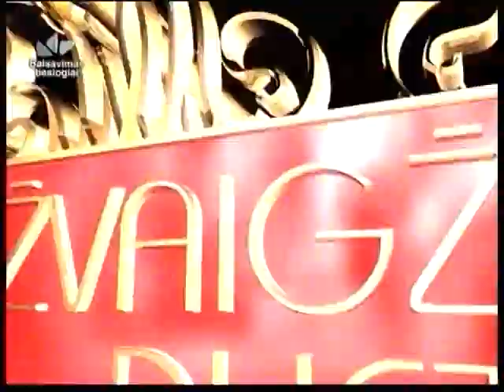Margarita Drobiazko & Andriaus Butkus "Perhaps"